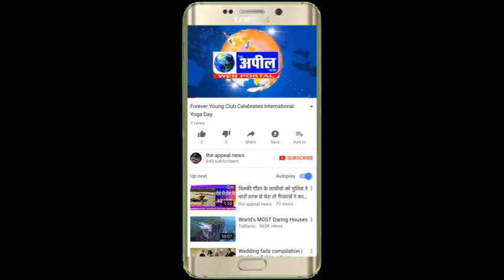आईलेटस और इमिगिरेसन एसोसिएसन ने भी किया पंजाब बंद | The Appeal News Paper